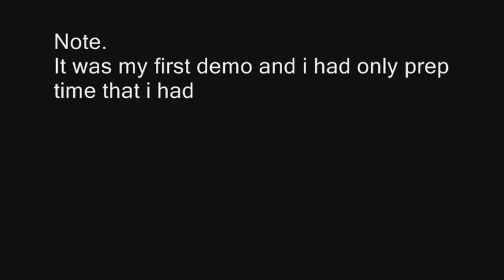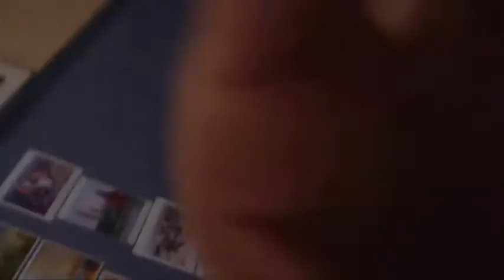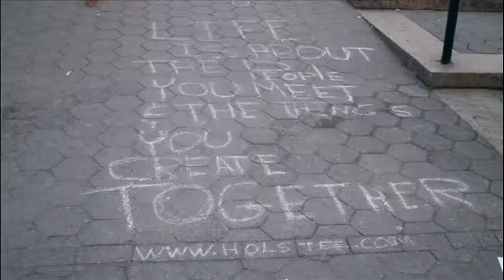Rafael and a*@rayis Demo :: WILDSTYLE/Electro Club Skit.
WILDSTYLE/Electro Dance club started Last monday - Rafael told a*@rayis to do a demo for them for the talent show at last minute (well the thing is he works at night and he doesn't have enough time to practice so this was just a cypher - demo to the teachers and students helping out to get acts for the talent show). Either way it went well and they loved it.

We will film the WildStyle/Electro dance classes when we are allowed to so expect some footage from us to show that we are bringing this style to the community and to the schools in NYC (New York City).

side note - a*@rayis is extremely blessed to have this opportunity to teach electro dance and other dance styles with Rafael (who is a student by the way) to teach other students how to feel the beat and how to dance. I am living a dream that i wished i could have lived as a teenager (to be taught in Manhattan instead of Jersey but hey...this is better.)

Life is good for all of us in Those East Coast Kids, NYC L'ectro Project, & Winston Prep School.